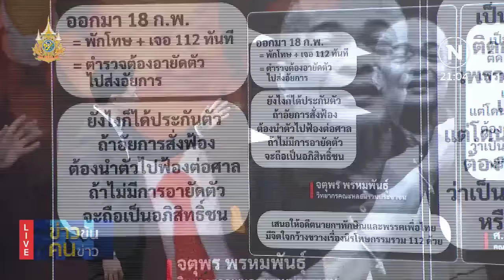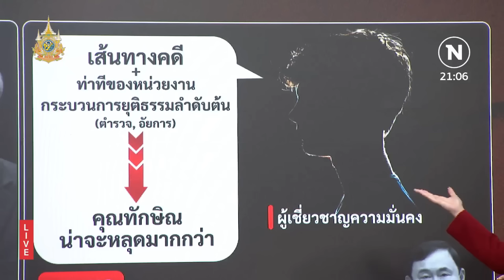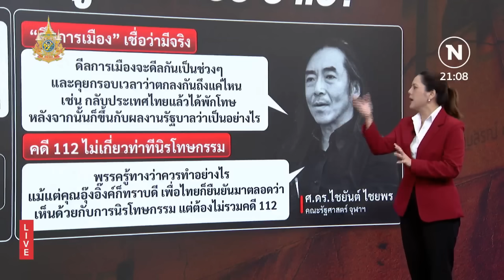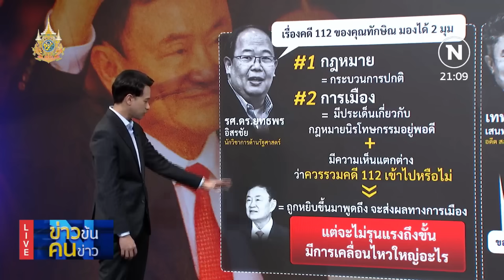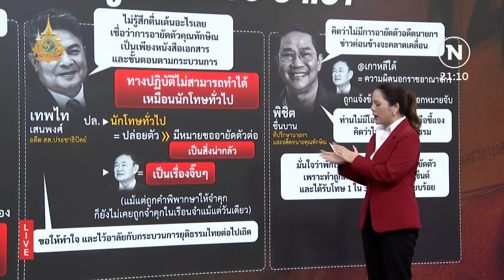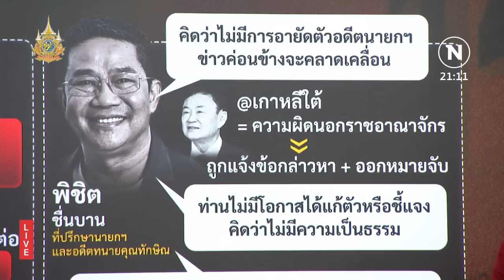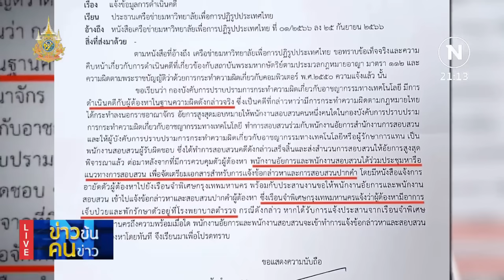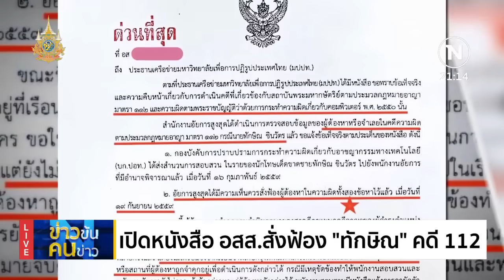"112 ไล่ล่า" ผูกขาหรือฮาเฮ? | ข่าวข้นคนข่าว | NationTV22